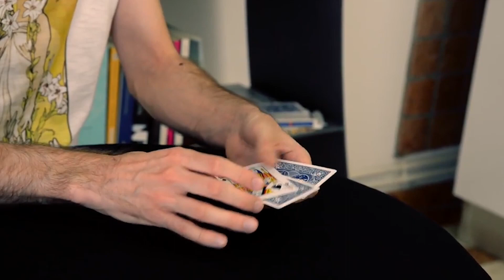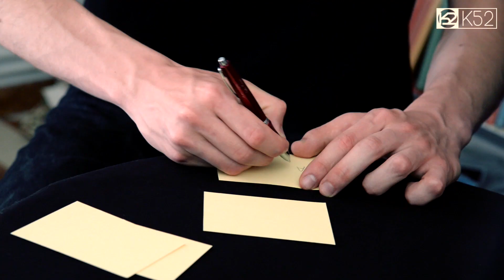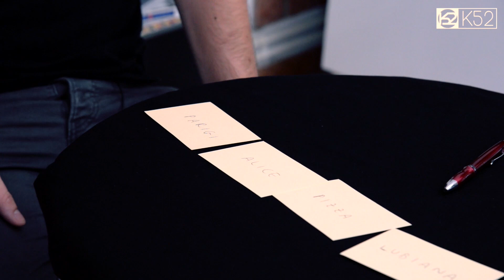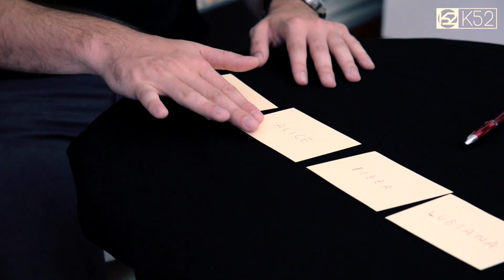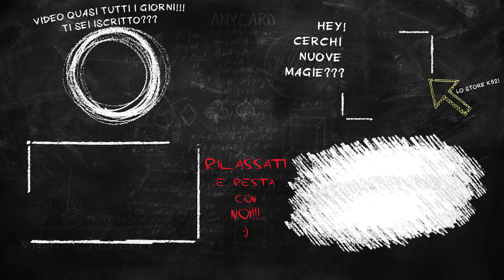SCOPRIRE LE BUGIE COL MENTALISMO, POSSIBILE? - con Ale // K52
Ale sottopone Luca ad un'intensa macchina della verità!